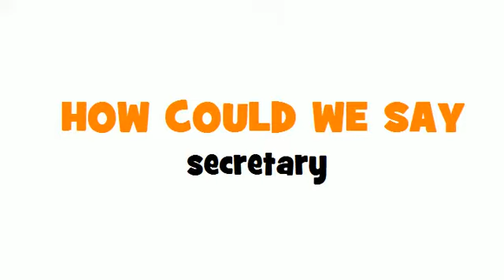SAY IT IN FRENCH = secretary